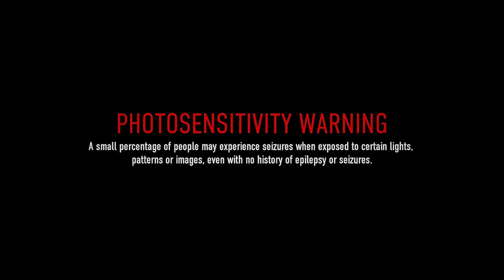Dancefloors After Dark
Watch me and some of my friends go clubbing in the UK [pink punters]

A small percentage of people may experience seizures when exposed to certain lights,
patterns or images, even with no history of epilepsy or seizures.

I used the limited footage me and my friends filmed on our phones on the night so this wasn't a planned video which explains some of the footage being poor quality and I edited on premier pro

Ignore tags
CLUBBING
ROUTINE
NIGHT
OUT